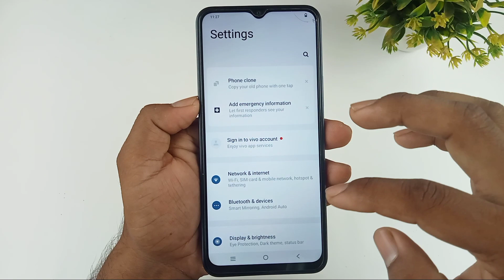how to change language Vivo y36 /vivo y36 me language Kaise change Kare /vivo y36 language setting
Hello dosto aaj ki is video mein humne aapko bataya Vivo y36 mobile me language change kaise kiya jata hai